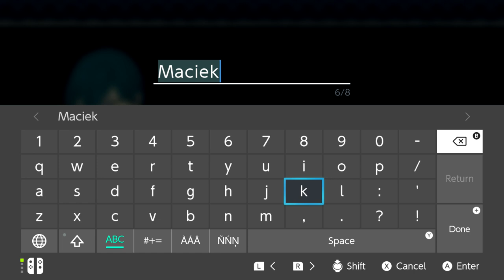ASMR z Oddychania | Fire Emblem: Three Houses [HARD] #1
I w ten oto sposób, zaczynamy kolejna serie która będzie się trochę ciągnęła... bo to RPG!